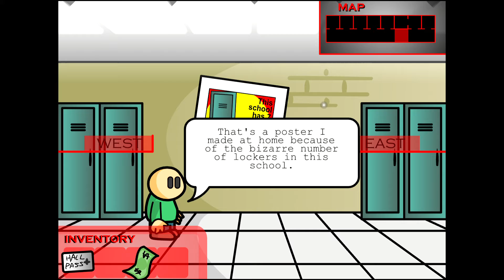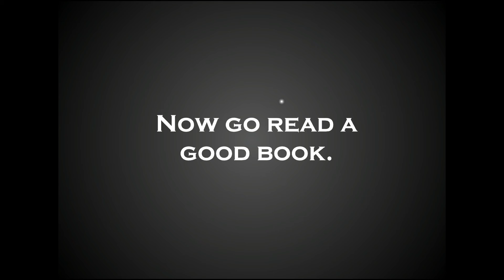Rickaroo09 plays riddle school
in this video i play riddle school.